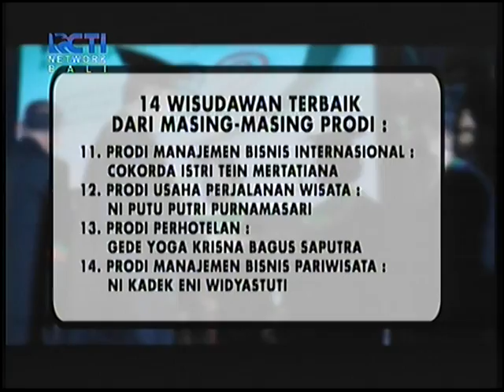Wisuda Ke-32 Politeknik Negeri Bali - Seputar iNews Bali